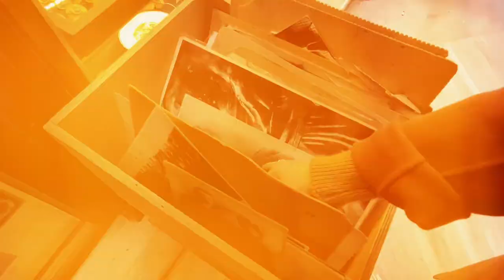📸100 VINTAGE HISTORICAL PHOTOS OLDERS FACTS FROM HISTORY IN PHOTOGRAPHS - Colorized + BW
100 VINTAGE HISTORICAL PHOTOS OLDERS FACTS FROM HISTORY IN PHOTOGRAPHS - Colorized + BW